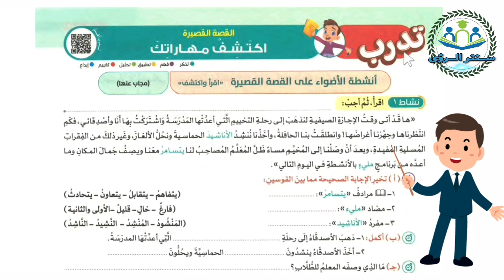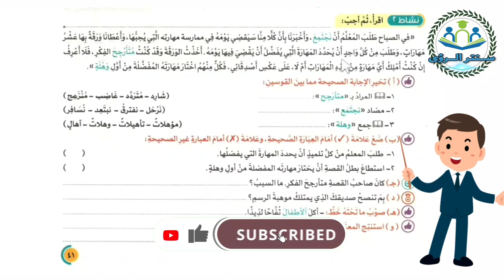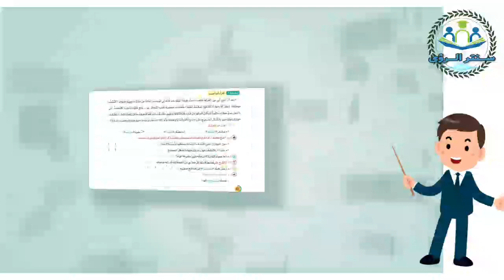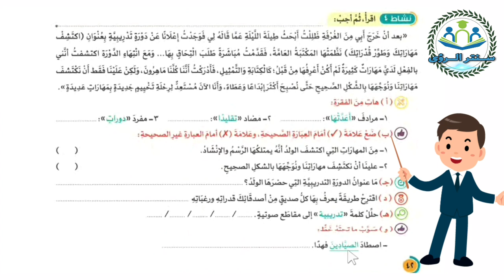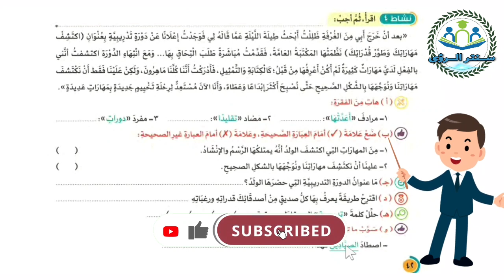حل تدريبات الأضواء على القصة القصيرة اكتشف مهاراتك للصف الخامس الابتدائي لغة عربية الترم الاول 2024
حل تدريبات الأضواء على القصة القصيرة اكتشف مهاراتك للصف الخامس الابتدائي من منهج لغة عربية الترم الاول 2024 ، الشرح من كتاب الأضواء مادة اللغة العربية الصف الخامس الابتدائي الفصل الدراسي الاول 2024 المنهج الجديد .